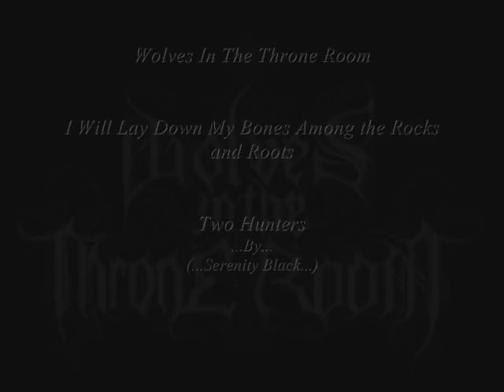Wolves In The Throne Room - I Will Lay Down My Bones Among the Rocks and Roots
Cascadian black metal from Olympia, Washington formed in 2002 by Nathan Weaver and Aaron Weaver.